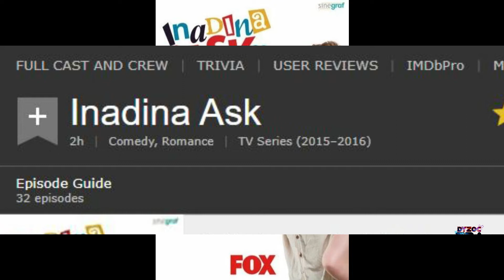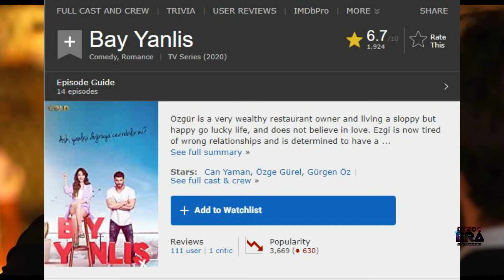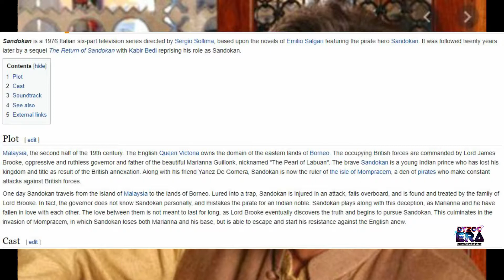Can Yaman All Tv Series List || New Tv Series Update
Can Yaman all TV Series and New TV Series ke bare me janna h to is video ko pura jarur dekhe!

More video watch this link

Thank's For Watching And Thanks For Supporting Us.